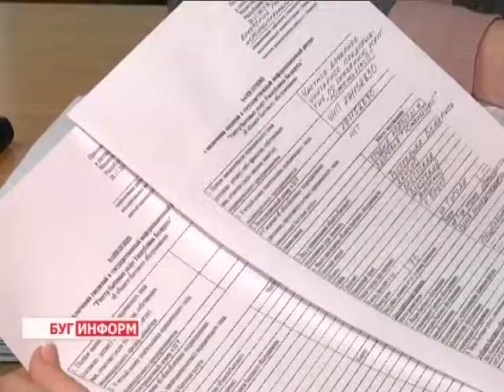2015-01-26 г. Брест. «Реестр бытовых услуг РБ». Телекомпания Буг-ТВ.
Комментарии  специалистов к Указу  Президента «О создании государственного информационного ресурса «Реестр бытовых услуг РБ».
1 декабря 2014 года вступил в силу Указ Президента «О создании государственного информационного ресурса «Реестр бытовых услуг Республики Беларусь». В соответствии с документом, для осуществления деятельности по оказанию бытовых услуг, все субъекты предпринимательства обязаны до 1 июня 2015 года зарегистрироваться в новой государственной базе данных в установленном порядке.